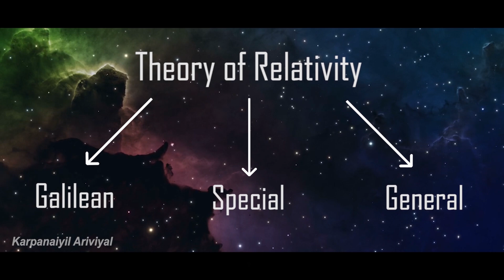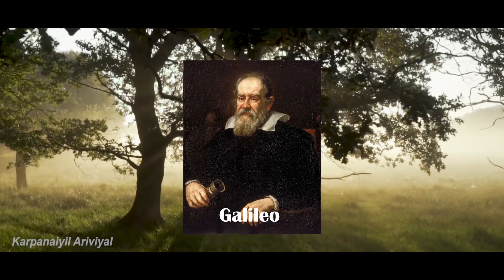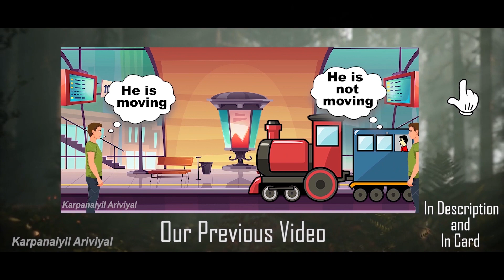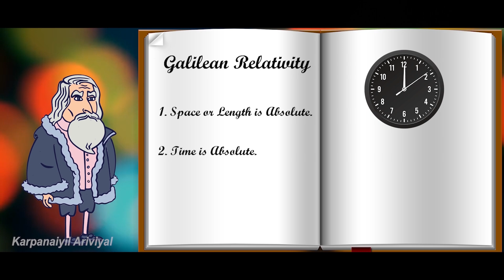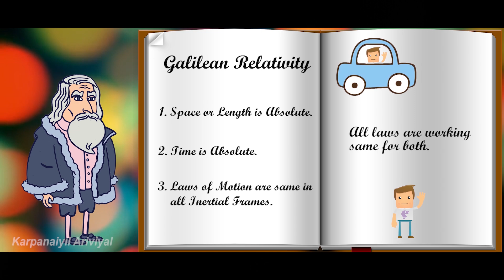Galilean Relativity | Relativity Part - 1 | SPACE TIME | in Tamil | Karpanaiyil Ariviyal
Galilean invariance or relativity postulates that the laws governing all fundamental motions are the same in all inertial frames. In 1632, Galileo derived these postulates using the case of a ship moving at a constant velocity on a calm sea.
If you want to know deeply about Galilean Relativity, Check this
Later James Clerk Maxwell demonstrated that electric and magnetic fields travel through space as waves moving at the speed of light. And he also found the speed in 1865.
In 1905, Albert Einstein found that speed of light is always constant in inertial frames. This was Einstein's crucial breakthrough about the nature of light.
  To understand this relativity concept I have started this Part 1 Relativity which explains how the relativity concept started first from Galileo and what are all the problems in Galilean Relativity.

Here is our previous video in SPACE TIME series